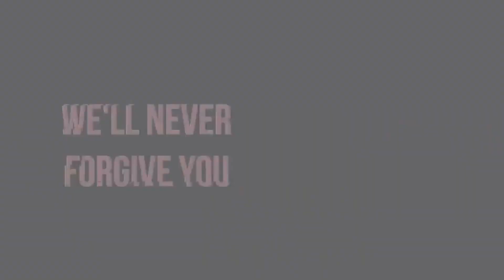APAngryPiggy - Another Round (remix)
A little remix type music edit I had made some time ago and went back to hear it and was like "damn that's needs to get posted"